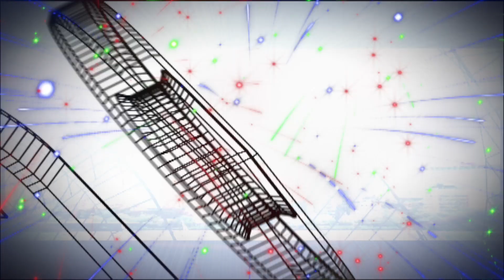Mannymas - Encuentro Musical Navideño 2019 (Parte 2)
ESTA SEMANA EN ENCUENTRO LATINO: Iniciamos este programa con la primera entrega de nuestro Encuentro Musical Navideño 2019. El invitado especial de esta semana, es un cantante dominicano, quien reside acá en el área de Boston. Para hablarnos de su música, le damos la bienvenida a este Encuentro Musical Navideño 2019, a Manuel Aybar conocido artísticamente como "Mannymas".

PARA MAS INFORMACION:
Manuel "Mannymas" Aybar

USTED PUEDE VER A ENCUENTRO LATINO DE LAS SIGUIENTES MANERAS:

POR TELEVISIÓN DOMINICANA:
SÁBADOS 8:00AM

1. GET LOCAL
2. LATINO
3. ENCUENTRO LATINO

PARA MAS INFORMACION:
Encuentro Latino